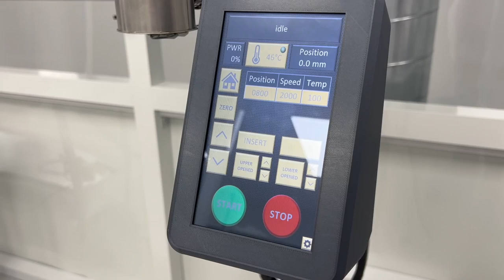Vertical Catheter Reflow Machine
A quick look at Pilot Line's new Vertical Catheter Reflow machine. This first-of-its-kind machine can be run anywhere 120 V AC power is available. You can have a catheter laminator set up and running in your office! There is no need for compressed air or special wiring.  The color touch screen is intuitive and allows programming multiple heat / speed zones. The programmable catheter guildes center the work in the heated nozzle automatically at the start of the process and open at the end. Did we mention it's in-stock and ready to ship? Check it out at pilotlinetools.com